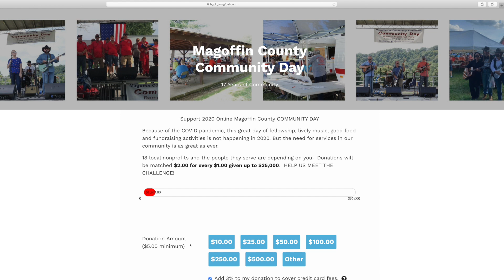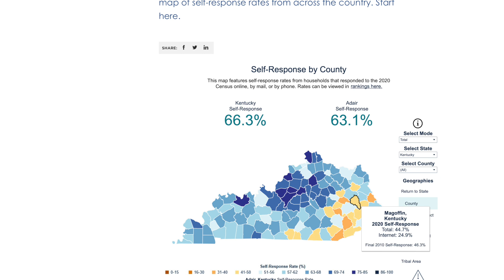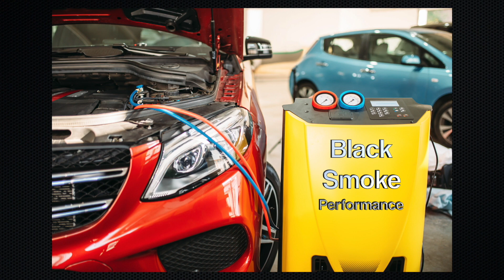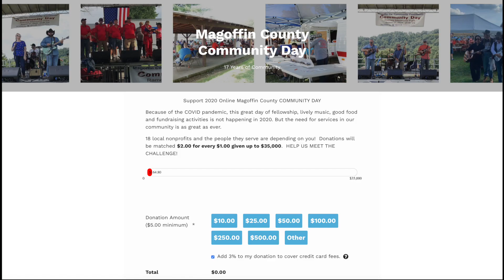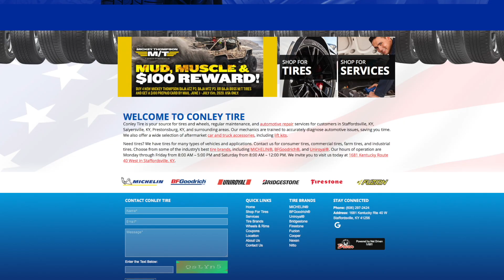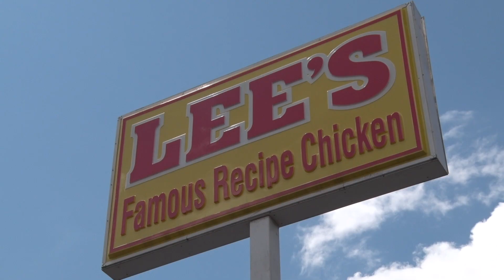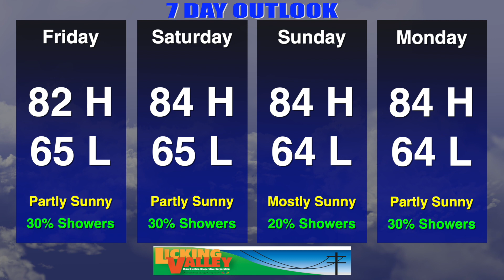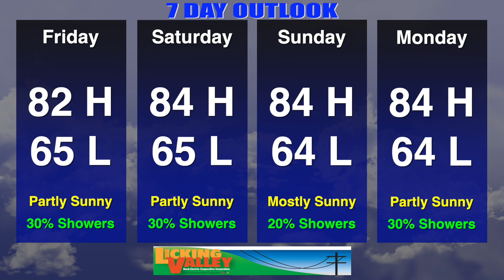Your News Today Monday August 17, 2020